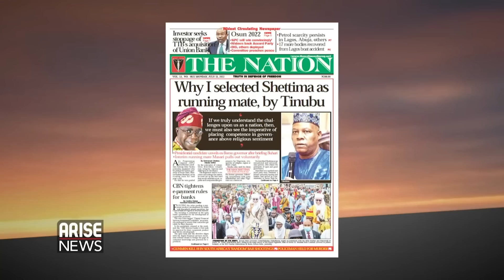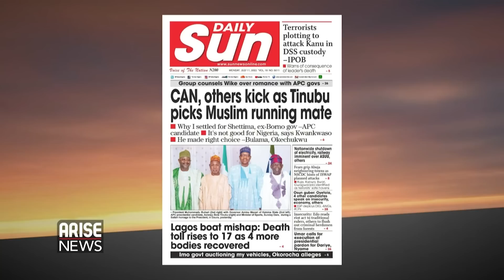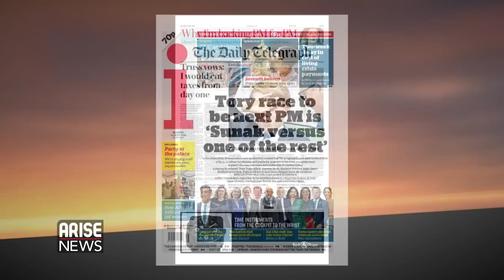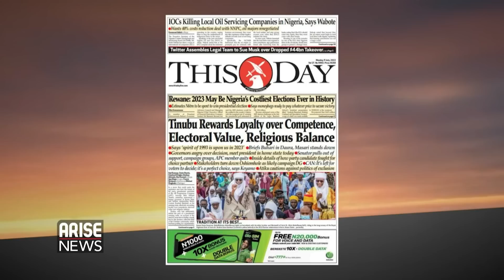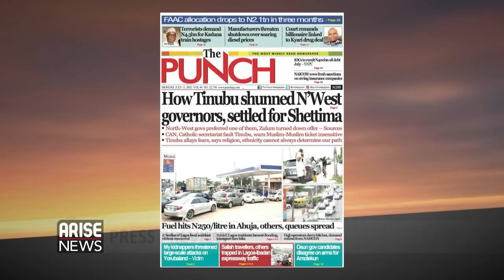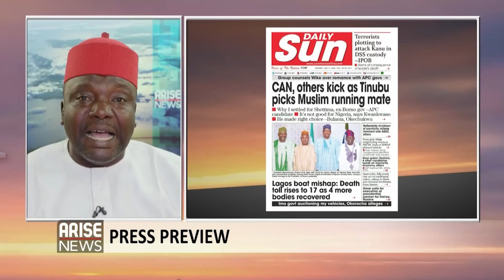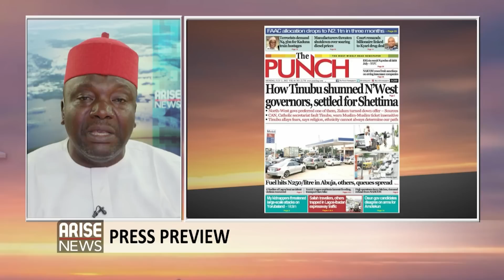Tinubu Rewards Loyalty over Competence, Electoral Value, Religious Balance + More